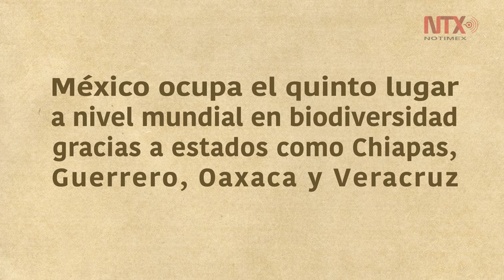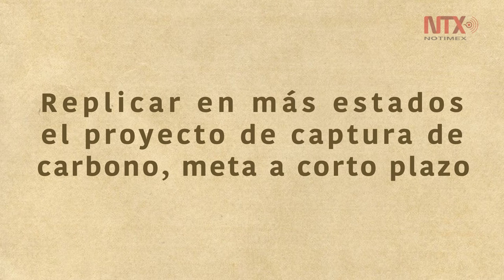Urgen políticas públicas para contrarrestar contaminación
Legislar y replicar proyectos en pro del medio ambiente, tarea de todos